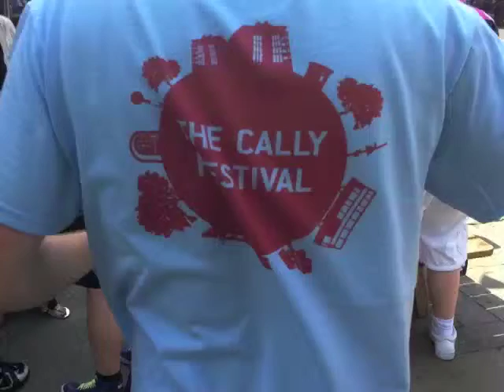Josette Parents4Parents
Josette talks about the intergenerational work of Parents4Parents in the Bemerton and Cally Road area